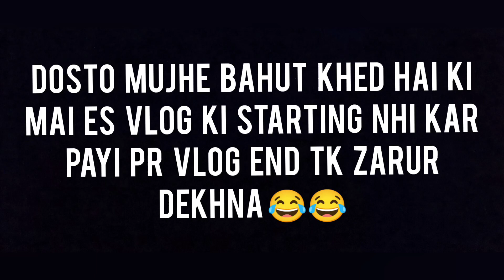kaisi kaisi harkat krni padti hai apne bache k liye || Ashtami pujan